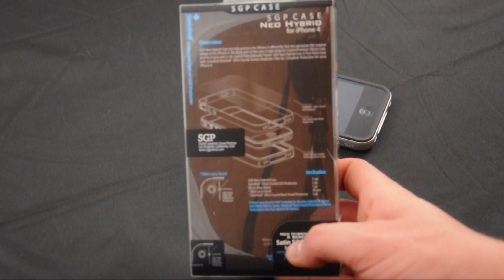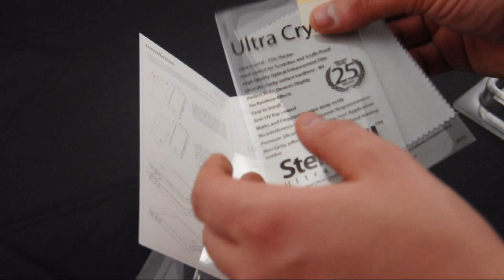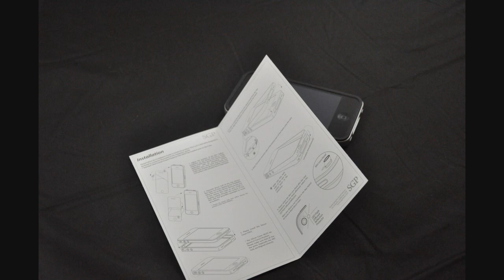AppleMobile pl SGP Neo Hybrid A SERIES Satin Silver for iPhone